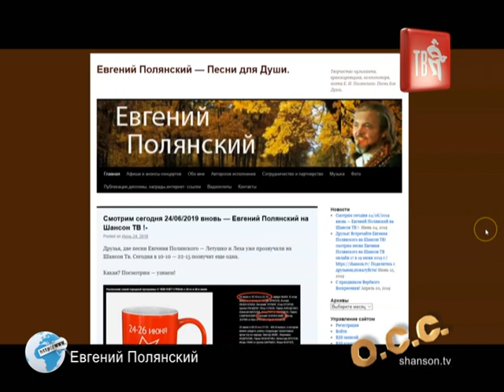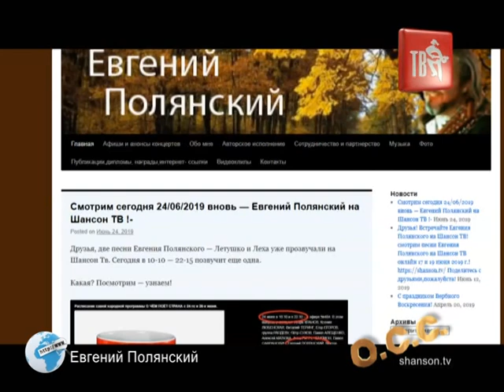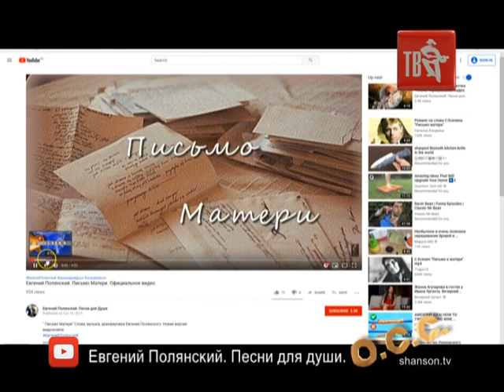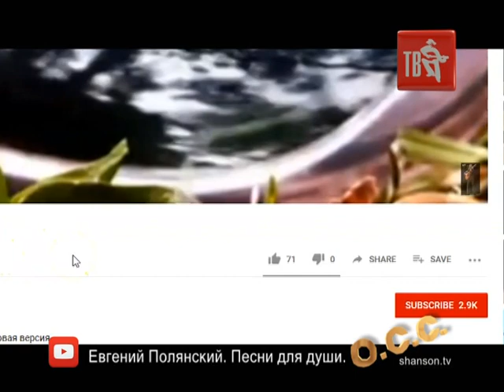ОБЗОР СОЦИАЛЬНЫХ СЕТЕЙ. Евгений ПОЛЯНСКИЙ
Изучаем все, до чего Сережа ГЁРГИЧ смог докопаться!